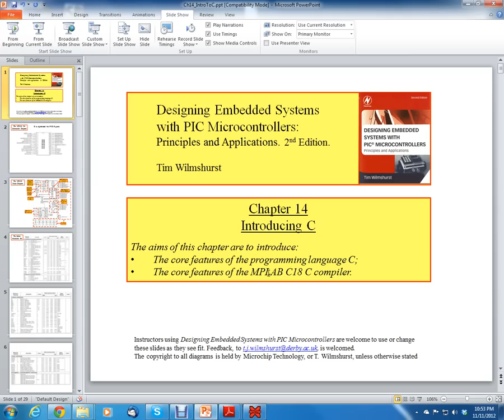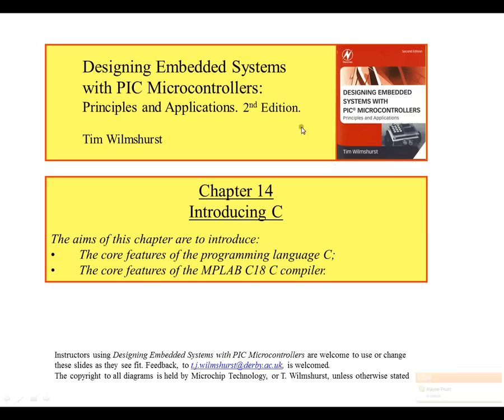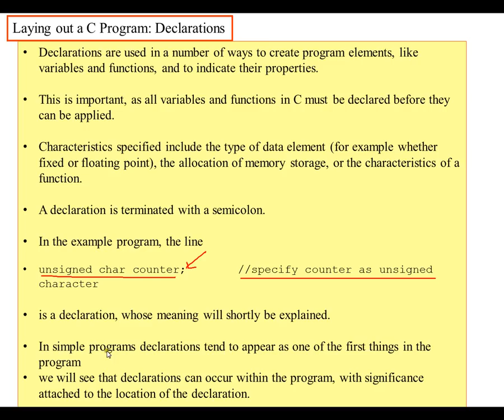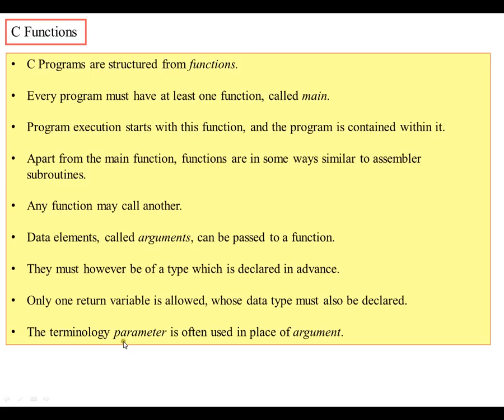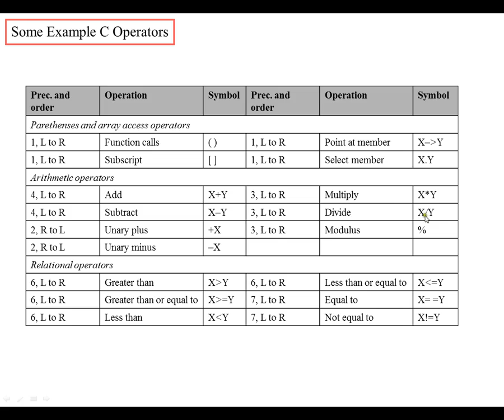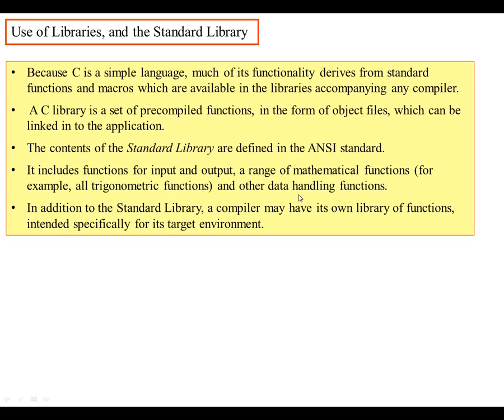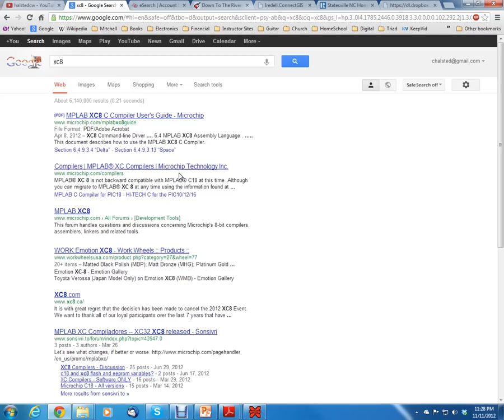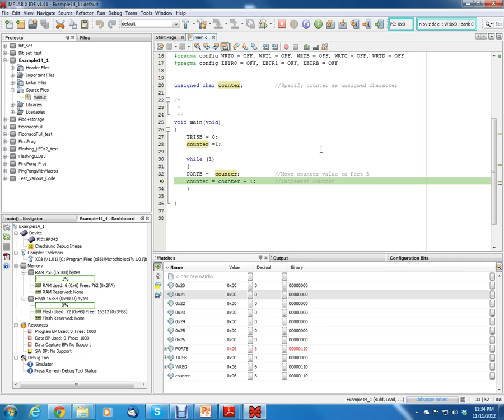PIC18 Microcontrollers, Unit 1, Ch. 14; Intro to C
Lecture on "Intro to Microprocessors" using Wilmshurst's "Designing Embedded Systems with PIC Microcontrollers 2nd Ed."
Chapter 14, section 1-7
Topics: Intro to C, Intro to PIC18